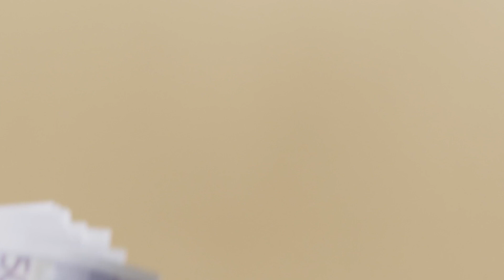PAGAMENTO REDDITO DI EMERGENZA PROROGATO ANCHE DOPO SETTEMBRE? 👉🏻 ECCO LA RISPOSTA 📢